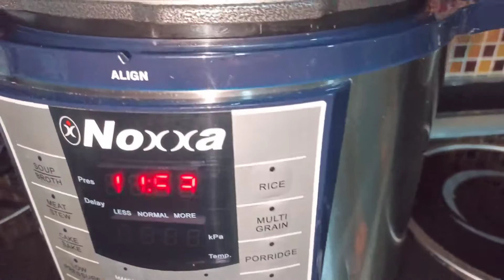Nasi Kerabu Tanpa Pewarna Menggunakan Periuk Noxxa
Semua mesti pernah masak nasi kerabu kan? tapi kali ni aku ajar masak nasi kerabu tanpa guna pewarna. pasti sihat dan cepat dengan menggunakan periuk noxxa